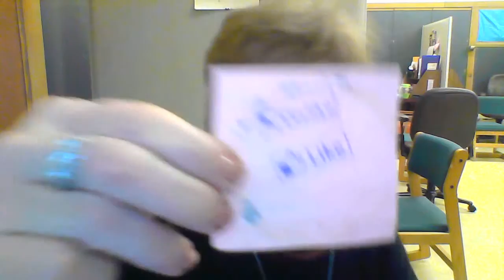Aunt Jody Gets a New Camera!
Aunt Jody gets a new camera to play with and then goes into a discussion of the need for a passport pouch while traveling  (Just go with it.)